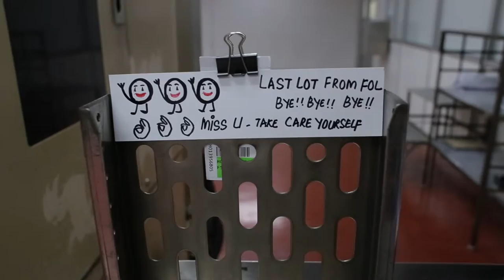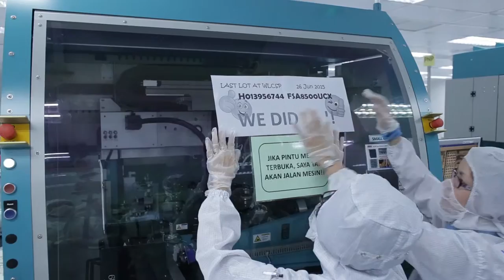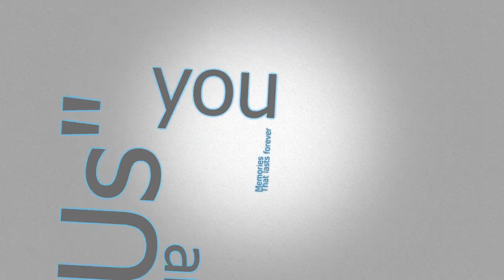FSPM 2015 Patriot Last Day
Fairchild Semiconductor Penang Closure
Simple video created for WLCSP - Backgrind - Wafer Sort Team.

Ending the patriot.